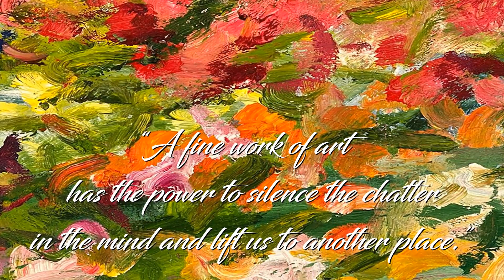Calin Huma: Symphony Concerto for Piano and Orchestra (excerpt)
Music: Symphony Concerto for Piano and Orchestra - Movement no.1, by Calin Huma
Painting: Carpathian Garden, by Bogdan Mihai Radu
Video Editing: Ioana Nestorescu Balcesti

A unique and incredible artistic experience. Inspired by Calin Huma' s Symphony Concerto for Piano and Orchestra, the incredibly talented painter Bogdan Mihai Radu created a beautiful Carpathian Garden.